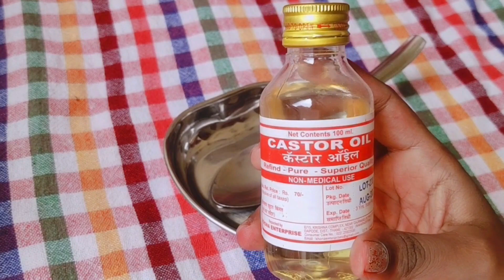20 दिनों में बालों को काला,लंबा और मजबूत करने का चमत्कारी उपाय Best Hair Solution Extreme HairGrowth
We all are looking for silky strong and fall-free hair! Aren’t we?

It’s time for you to relish the perfect hair care with NEUD’s Recently Launched Premium Goat Milk Shampoo and Conditioner.

Overloaded with AHA, Vitamins, Minerals, and Selenium, this Goat Milk Shampoo, and Conditioner works amazingly and gives strength, shine, bounce, and volume to hair!

Coconut oil
Castor oil